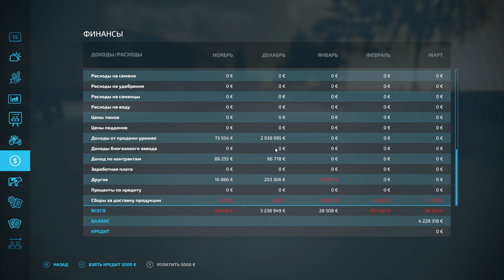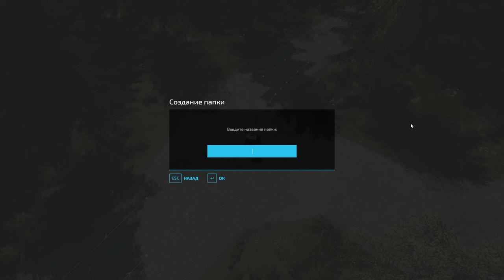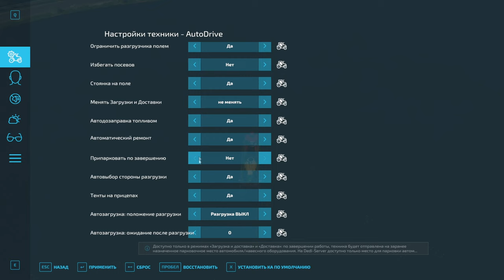FS 22: NF MARSCH №32 - КАРЬЕР